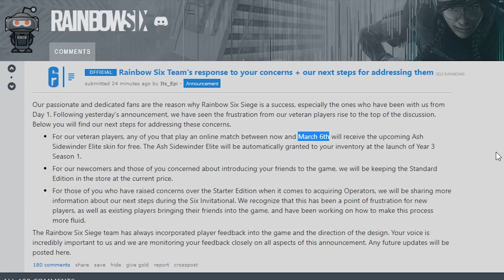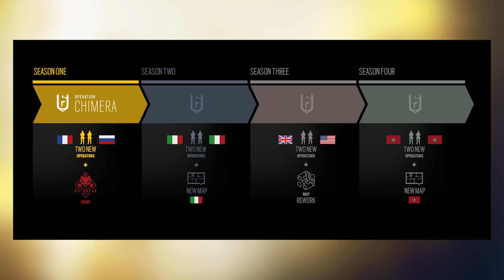Release Date Outbreak Zombie Mode - March 6th - 6News - Tom Clancy's Rainbow Six Siege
The Latest News For Tom Clancy's Rainbow Six Siege. With coreRoss. A Like & Subscibe will help this channel grow.